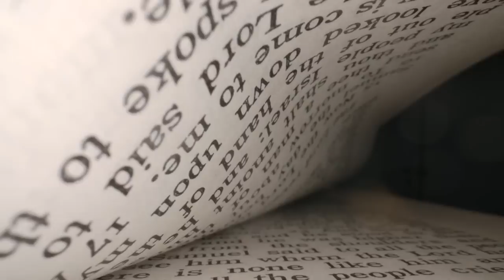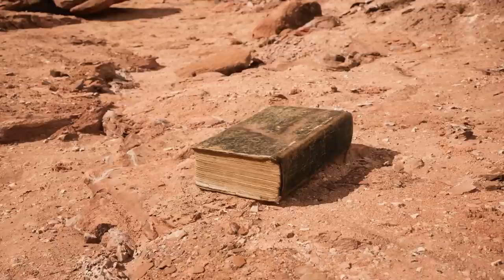The Book of Enoch: Forbidden Truths in The Watchers Book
Uncover the mysteries hidden within the Book of Enoch, a text so profound it was excluded from biblical canon. This ancient document, once concealed among the Dead Sea Scrolls, offers unparalleled insights into the celestial hierarchy, the Watchers, and the origins of the Nephilim. Discover why the Book of Enoch, with its detailed accounts of fallen angels and apocalyptic visions, was removed from the Bible and deemed too controversial for mainstream religious texts.

Explore the connection between the Book of Enoch and the Book of Revelation, and unravel the narrative of Enoch, the first prophet, who walked with God and was revealed the secrets of heaven and earth. This video delves into the heart of the ancient controversies: why was the Book of Enoch banned, and what truths about the Watchers, the Nephilim, and the structure of the cosmos does it reveal?

Dive deep into the forbidden chapters of Enoch Book 1 and Enoch Book 2, examining the chilling prophecies and the history of the giants - the offspring of humans and the divine. Understand the pivotal role of the Watchers, the angelic beings who descended to Earth, sharing forbidden knowledge and altering human history forever.

This comprehensive exploration sheds light on the enduring mystery of the Book of Enoch, its exclusion from the Bible, and its implications for our understanding of ancient texts. Discover the hidden connections between the Book of Enoch and biblical stories, and why this text remains a key to deciphering ancient divine mysteries.

Prepare to unlock the secrets of the Book of Enoch, the Watchers, and their impact on biblical history and our understanding of the cosmos. Explore why this text was banned, the truths it contains about the universe, and its significance in the ongoing quest for spiritual knowledge.